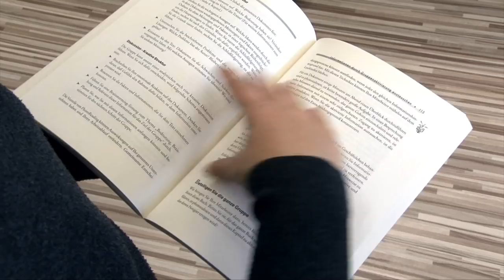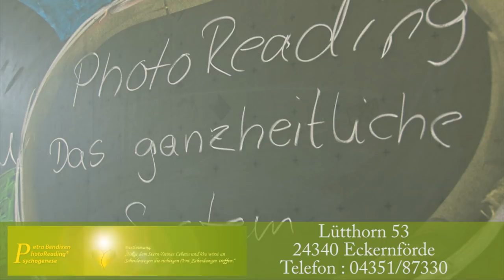Bendixen Photoreading HDV